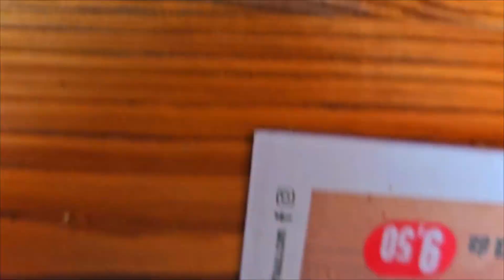Imparare a pattinare: Lezioncina ad ometti e papà.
Sono un Istruttore ICP di livello 2, al momento l'unico attivo in Italia.

Inoltre sono l'unico Istruttore in Italia, al momento, a condividere gli insegnamenti di Asha di Skatefresh.com.

In Skatefresh crediamo nell'importanza di imparare le basi correttamente, formando la giusta tecnica fin dall'inizio. Non utilizziamo trampolini, rampe di lancio o ostacoli complicati. Con noi, l'apprendimento si concentra sulla corretta tecnica di pattinaggio. Se siete interessati a scoprire di più o a partecipare alle nostre lezioni, venite a trovarci domani all'Idroscalo alle ore 11 per una lezione conoscitiva.
Tutti i livelli sono benvenuti, e le nostre lezioni sono disponibili tutto l'anno.

Grazie dell'attenzione e buon proseguimento su youtube.

Edit: il video dice domenica 9 ma è domenica 10.